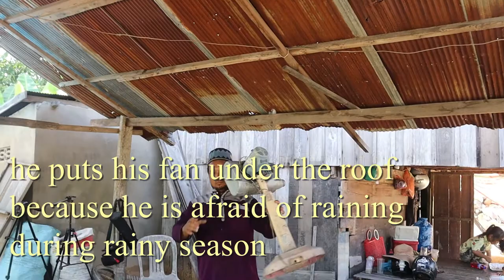WONDERFUL WORK/ HE MAKES A STYLIST MACHETE FROM DISC PLOUGHING.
Hello everybody! welcome to my original videos channel. In this video you will see how blacksmith turns this kind of steel into a new beautiful useful thing in our daily lives.
I am going to make a new knife today called Machete from a big disc ploughing. I cut a small piece which is suitable for making knife and cock it many times until it become a beautiful Machete knife.
Thanks so much for your support and watching this videos.